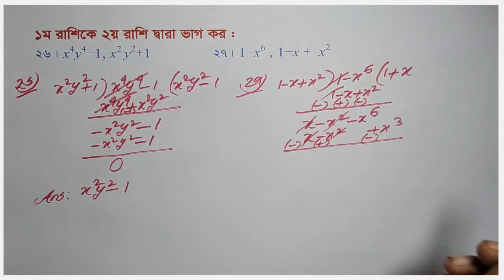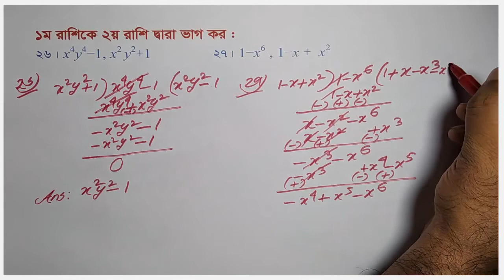সপ্তম শ্রেণি : বীজগণিত | অনুশীলনী : ৪.২ (বীজগণিতীয় রাশির গুণ ও ভাগ) | প্রশ্ন নং : ২৬ ও ২৭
সপ্তম শ্রেণির বীজগণিত অংশ অধ্যায় : ৪ (বীজগণিতীয় রাশির গুণ ও ভাগ) থেকে খুব সহজেই কিছু সমস্যা সমাধানের ভিডিও দেওয়া হয়েছে। আশা করি অপনাদের ভালো লাগবে।